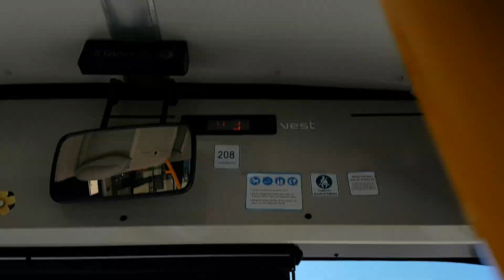Buss 332 från Ljungskile till Stenungsund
Här får du se när jag filmar linje 332 från Ljungskile station i Ljungskile till Stenungsunds station i Stenungsund.

Jag pausar filmen vid hållplatser och vid rödljus.

Filmat i juli 2018.

Filmat i Ellös Buss 208.

Undrar du något så är du välkommen till kommentarsfältet där nere!